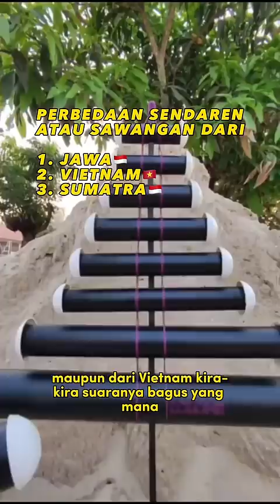Suaranya ngeri banget?